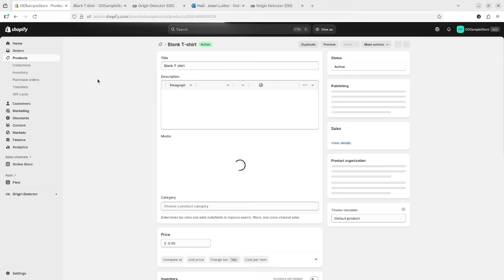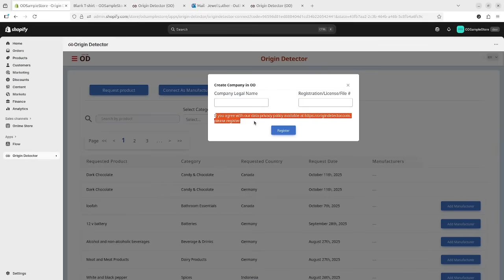Use Origin Detector Connector app to source your next product in Shopify store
This screen cast shows how to import products in your Shopify store. It also explains how to add products in the Origin Detector platform as a manufacturer.